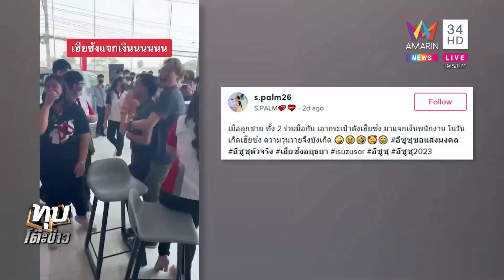ลูกเถ้าแก่ขายรถควักเงินพ่อ 3 หมื่น แจกลูกน้องหมดกระเป๋า | ทุบโต๊ะข่าว | 04/02/66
ลูกเถ้าแก่ขายรถควักเงินพ่อ 3 หมื่น แจกลูกน้องหมดกระเป๋า

ดำเนินรายการโดย  คุณนภจรส ใจเกษม, คุณธนญญ์นภสสร์ น้อยเวียง และคุณสารวัตร กิจพานิช